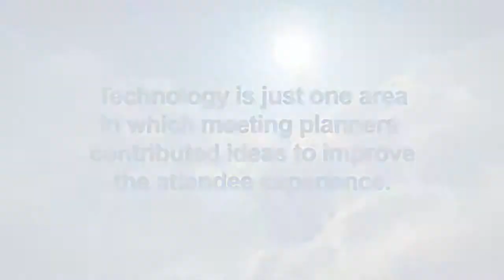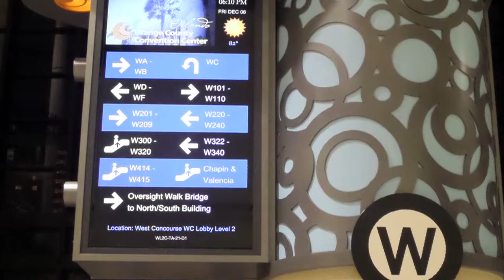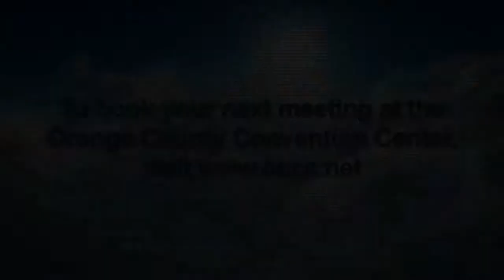Orange County Convention Center - Inspiration Spotlight - Visit Orlando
Produced for Visit Orlando, Inspiration Spotlight is a series of videos geared towards the convention / meeting planner industry. Under the guidance of High Impact Communications, Media Source Imagery edited this episode featuring the Orange County Convention Center.